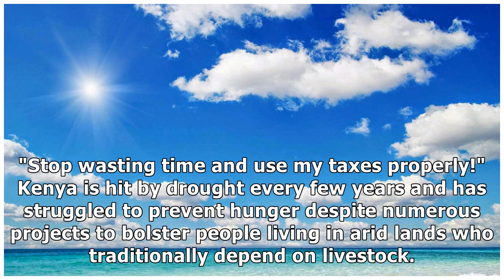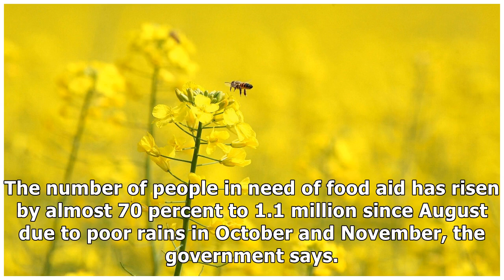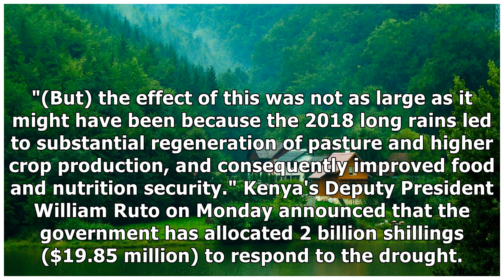Kenya: With Photos, Kenyans Say WeCannotIgnore 1 Million Hungry People